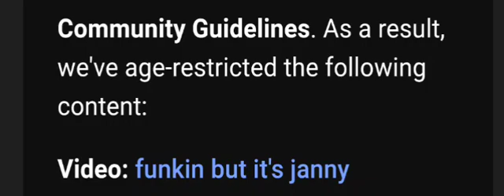funkin but it's age restriction